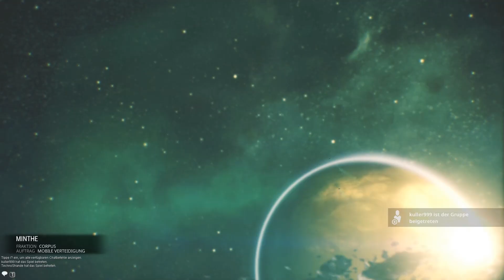Warframe #004 - Keine Abos ?! [Let's Play]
♦ WARFRAME - WILLKOMMEN, TENNO! ♦
Spiele das kostenlose Warframe-Ninja-Geplänkel im Weltraum und
werde Teil des immer weiter wachsenden Tenno-Universums.

► Wenn dir das Spiel gefällt, so lade es dir gleich KOSTENLOS auf Steam :)

da ich mittlerweile weit über 100 Stunden schon in das Spiel Warframe hinein gesteckt habe und dieses noch immer privat "suchte", dachte ich mir, dass ich es auch euch einmal vorstellen werde und wir somit für ein paar Folgen gemeinsam Spaß haben können. :)

Euer Kelturio